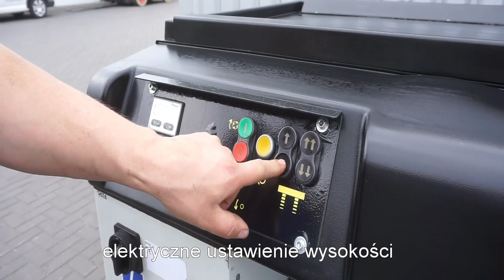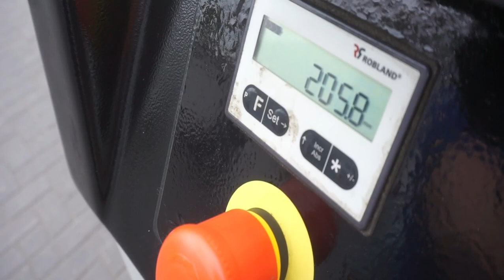Grubościówka ROBLAND D630 - Mar-Masz | Woodworking Machines